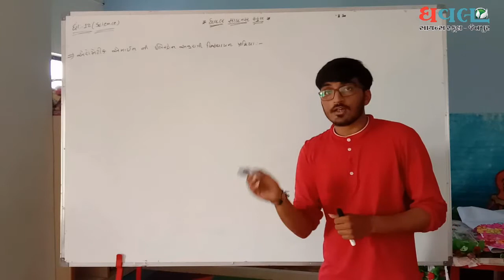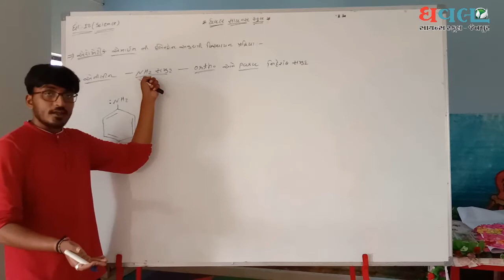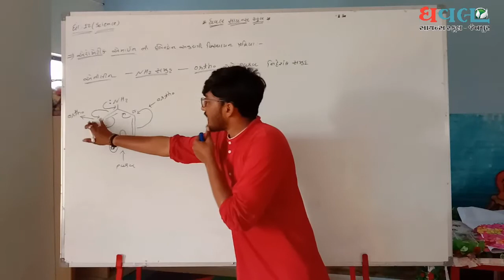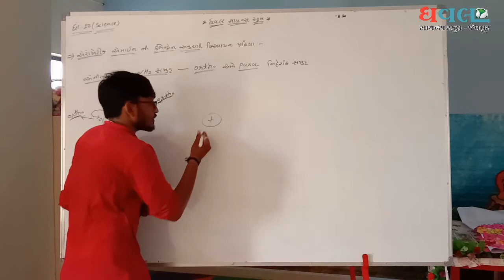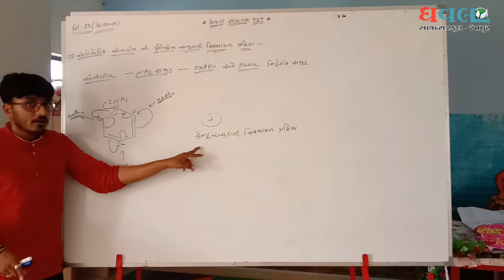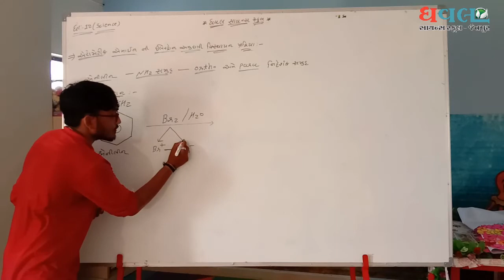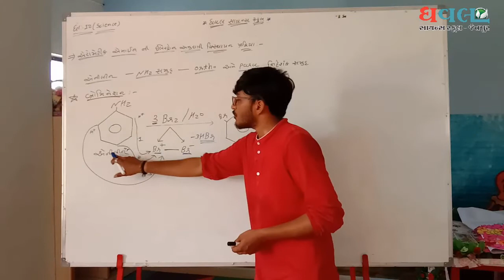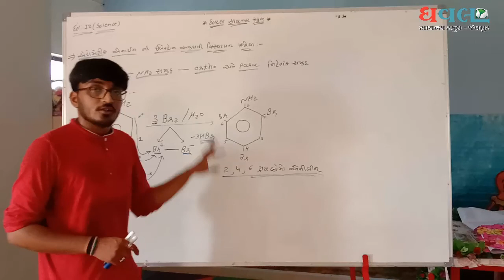SCIENCE Std.12 | CHEMISTRY | Chapter 13 | Lec.17 | Dhaval Science School | Chabhadiya sir